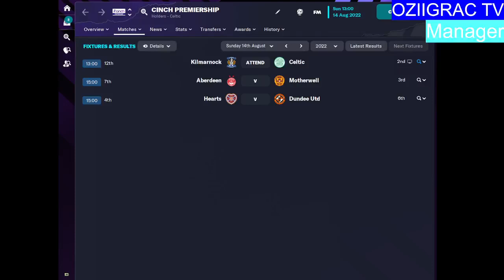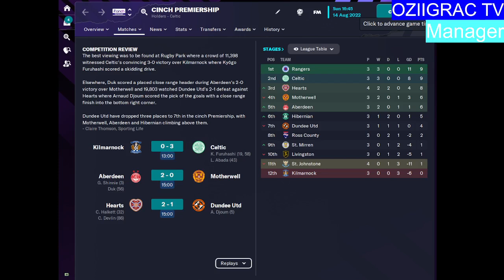Football Manager 24 | Scottish Premier League | 3. round | Killmarnock vs Celtic